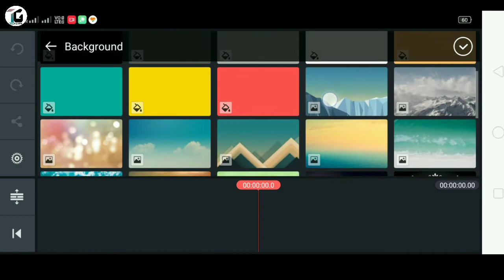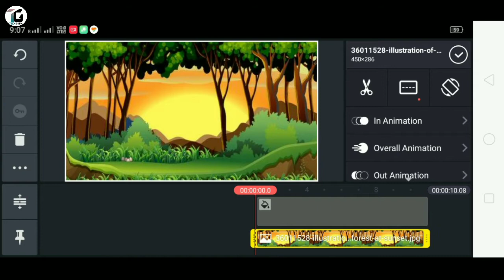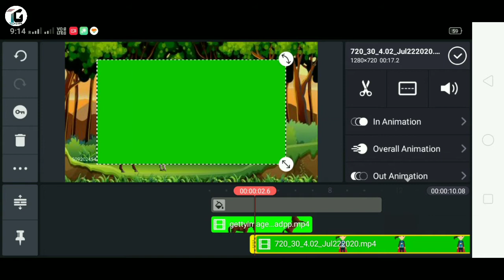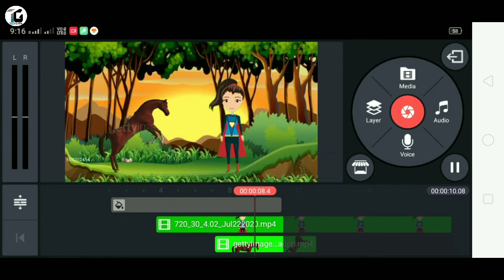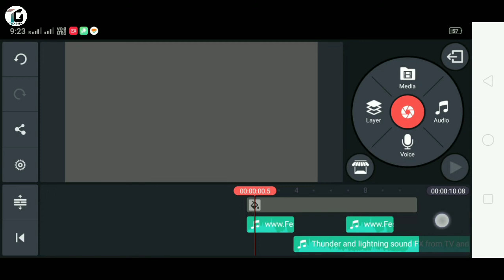How to Make Cartoon animation Video On Android || In Hindi || How to Use Green Screen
Namaskaar  Dosto is video Mai aapko Cartoon  animation video banane Ke bare bataya hai . kinemaster app ke help se aap aasani se Cartoon video bana sakate ho is video mai maine ek chhota  promo video bana kar dikhaya hai isi tarah aap aur long duration ki video bana sakte ho.

Full Tutorial

how to make cartoon videos in kinemaster
how to make cartoon videos on android
how to make a cartoon video
how to make cartoons animation video.
how to make cartoon videos on mobile